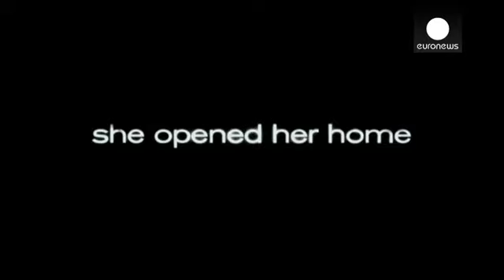فیلم «دروغ خوب»، داستان زندگی پناهندگان سودانی در آمریکا - cinema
فیلم «دروغ خوب» (The Good Lie)، داستان چهار پناهنده جنگ داخلی سودان را روایت می کند که وارد خاک آمریکا می شوند. در آنجا زنی به نام کری، با نقش آفرینی ریس ویترسپون، آنها را زیر پر و بال خود می گیرد و به آنها کمک می کند زندگی جدیدی را در کنزاس آمریکا آغاز کنند.

ویترسپون، بازیگر ۳۸ ساله آمریکایی می گوید بازدید از اردوگاه پناهندگان "کاکوما" در کنیا برایش تجربه خوبی بوده است.

وی در این باره می گوید: «مهم نیست چند تا فیلم مستند (درباره زندگی پناهندگان) ببینید یا چقدر در این مورد بخوانید! اینکه آدم خ…